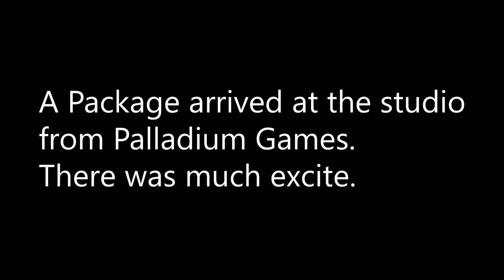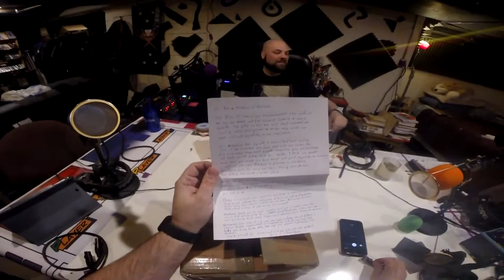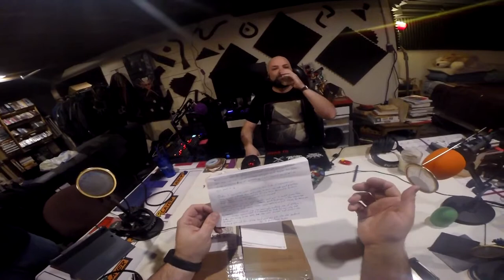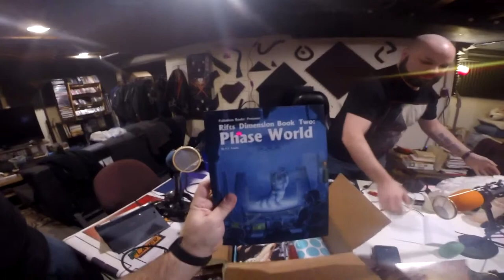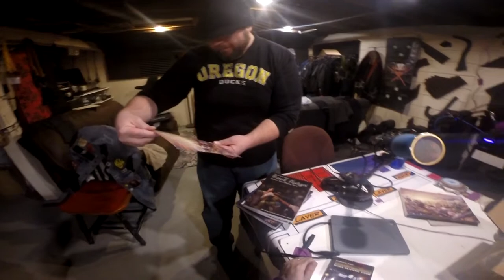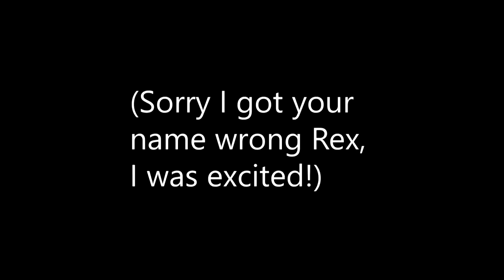Palladium Books Care Package Unboxing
Hey folks! I'm in the process of catching up with a massive backlog of video uploads. I wanted to kick off this new load of content with a special unboxing video we took of a really frickin sweet care pacxakgfe that Palladium Books sent us a few months back!

SO heads up: this camera was mounted on Matthew's head and he was very very very excited. So there's a lot of shaky cam going on, and we apologize if our ridiculous excitement causes nausea!

And also, please pay no need to the messy state of the environs, this was right before we moved out of the old studio, and a lot of packing was being done.

Anyway, once again, to our friends at Palladium Books, we say thanks for the awesome words and gifts.